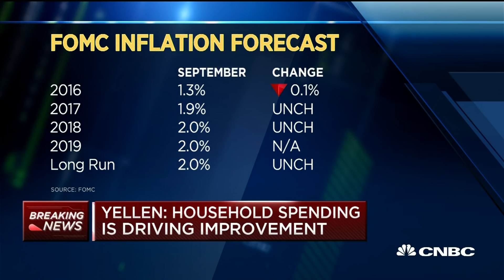Janet Yellen: Decision Does Not Reflect Lack Of Confidence In Economy | Power Lunch | CNBC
At a news conference following the FOMC meeting, Federal Reserve Chair Janet Yellen speaks about why they did not raise rates.